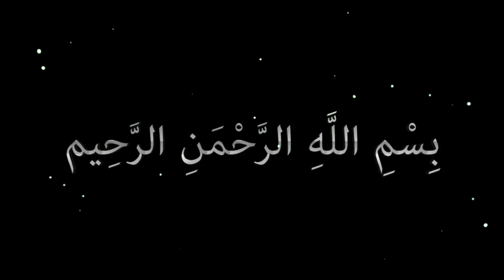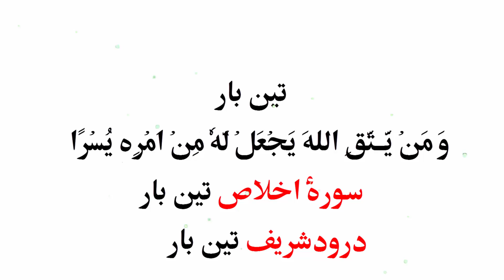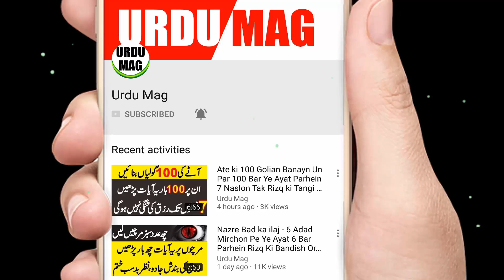ہر نماز کے بعد یہ آیات پڑھیں پھر کمال دیکھیں -Qurani Wazifa Se Har Mushkil Hal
Har Nimaz k bad In Wazaif ko Parhne Wale K Tamam Muamlat ALLAH Tala Apne Hath Mein Le Lete Hein.